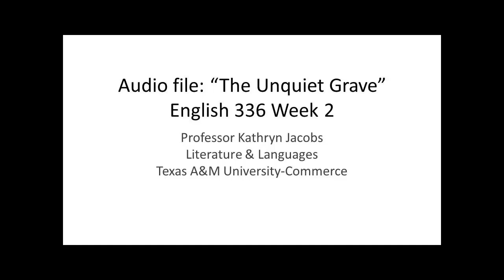Dr. Jacobs - ENG 336, Week 2, "The Unquiet Grave"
Dr. Kathryn Jacobs - The Unquiet Grave
English 336